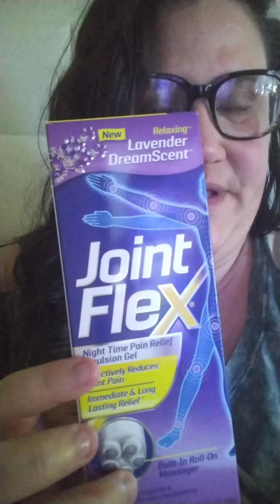Lunch with Ray